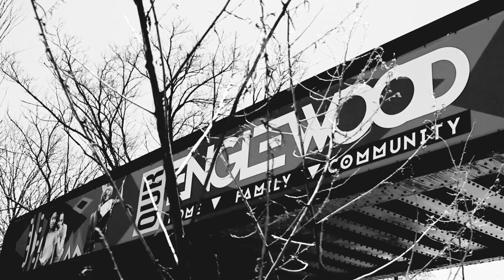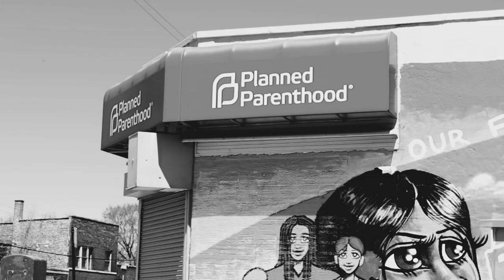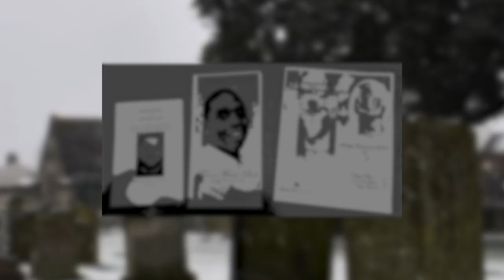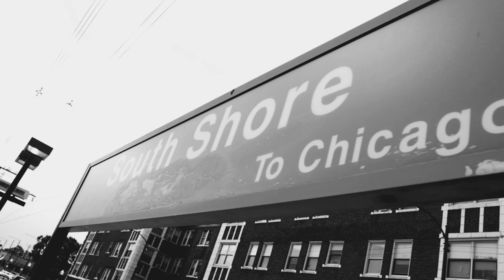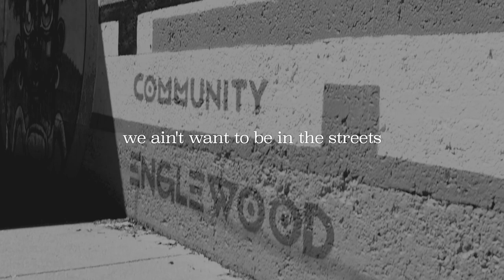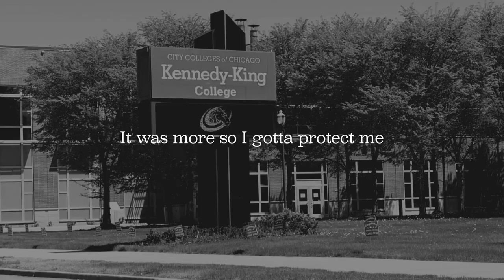Justin Martyr - Cold Streets ft. Thre music video | Christian Rap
""Cold Streets" is a song that explores the reality of life in the inner city on the Southside of Chicago. In 2014 Justin began doing ministry in the Englewood neighborhood of Chicago working alongside and eventually on staff with Englewood Family Outreach a Christian non-profit ministry in that neighborhood. While there Justin saw a lot of pain, death, trauma, and hopelessness as he worked with three sets of one historic Chicago gang."